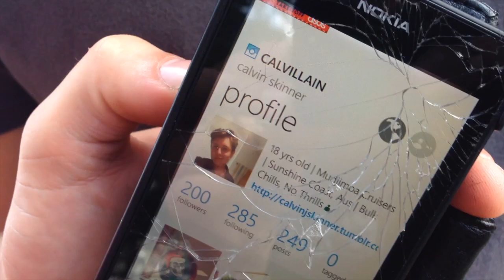Swap n Shred | iPhone Edit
g5 first swap n shred, i didn't bring my camera nor plan to film. but i do feel more comfortable behind a camera always. so this worked out pretty damn well.